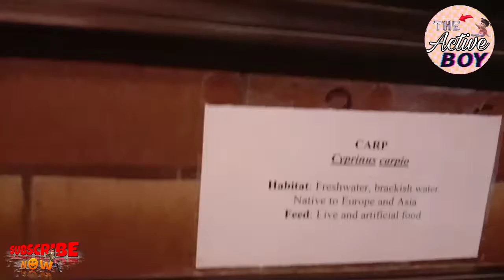fish for kids|Different categories Fishes|Fish Drawing|Color of fish